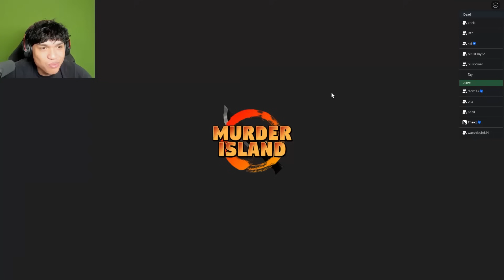ROBLOX MURDER ISLAND 2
today we play murder island again with the VC GANG..